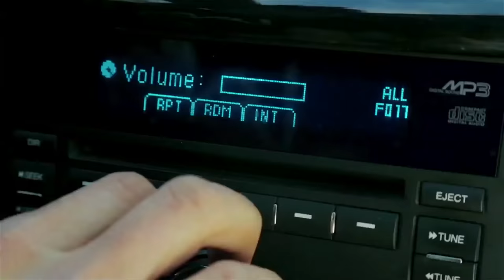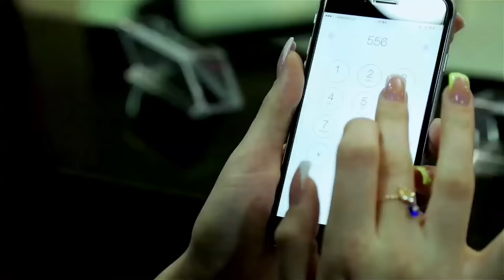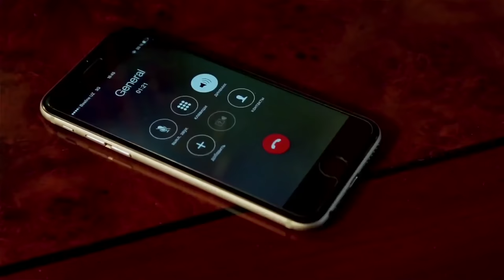Qaysarginam (o'zbek film) | Кайсаргинам (узбекфильм)